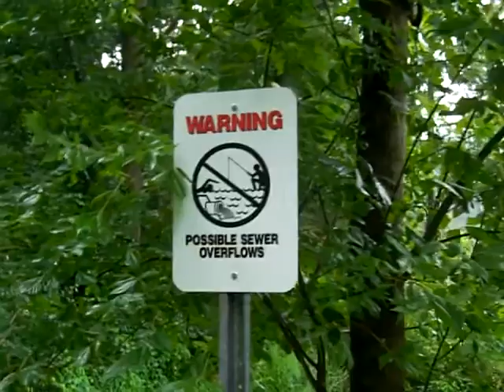Bardstown Ky. Sewer overflow 1 of 5 7-22-09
One of Five sewer overflows today 7-22-09 on Bardstown Kentucky infamous Town Creek sewer line.  This is the original "Old Faithful in the Bardstown Community Park, shes rather tame in her old years but was a real hell raiser in her youth, LOL